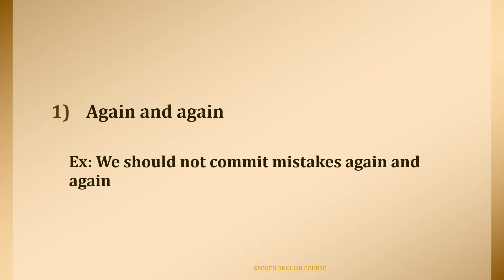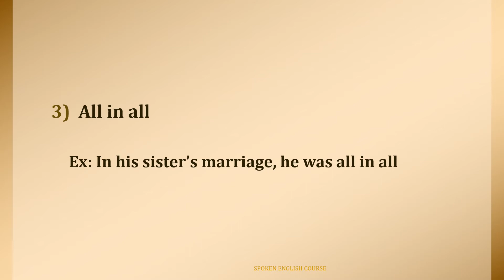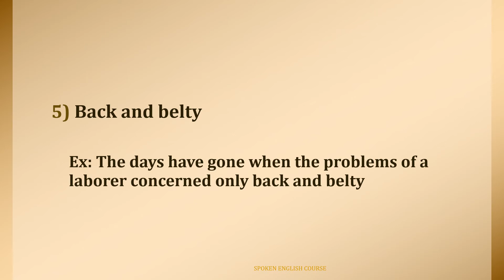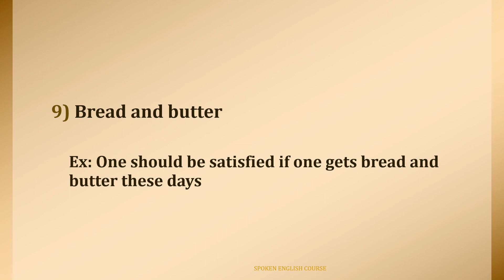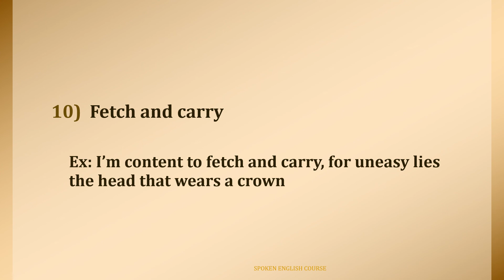VERY IMPORTANT PHRASES IN ENGLISH (PART 1) |STEP UP FLUENCY|LEARN ADVANCED ENGLISH PHRASES (DAY 31)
In this video we are going to learn about some Advanced Phrases in English, those are very important phases which helps to talk fluently in English. These phrases are provided with their meaning with a proper example for easy understanding and those phrases are explained in Tamil in order to catch them quickly.

This video is for learning SPOKEN ENGLISH IN TAMIL.

Spoken English, its a combination of GRAMMAR, PRONUNCIATION, LISTENING, READING, WRITING, IDIOMS, VOCABULARY and SPEAKING

Even a large goal is more approachable if we break it down into smaller ones and just get started